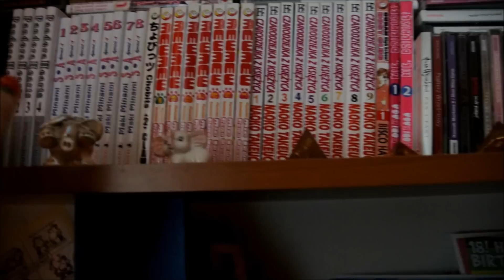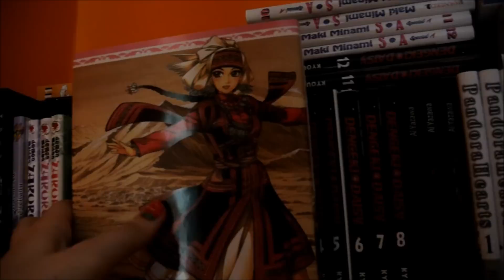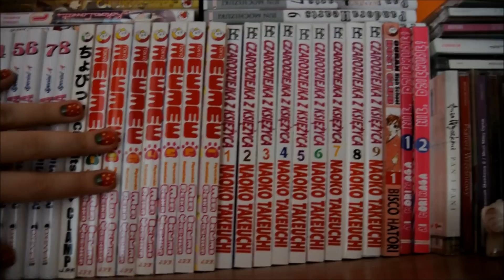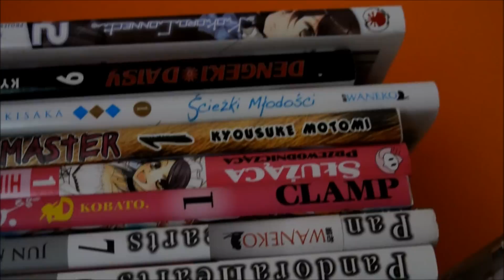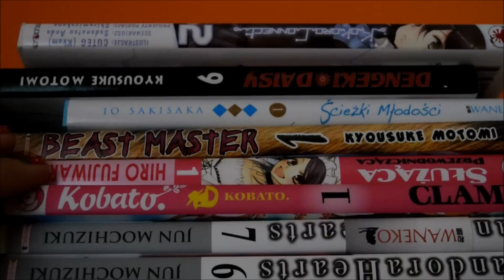Moja mangowa kolekcja marzec 2014